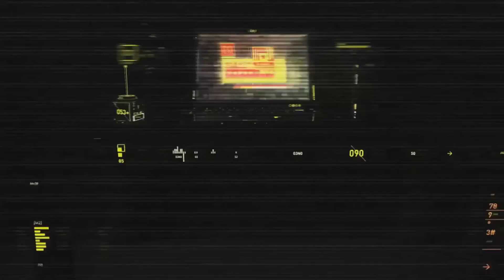SUPER PEOPLE GAMEPLAY - Heroic M416S - OBIWANNCOYOTE - SOLO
NEW BATTLE ROYALE!

SUPER PEOPLE CLOSED BETA

WONDER PEOPLE presents a battle royale shooter that will revolutionize how you think about the genre.

In SUPER PEOPLE, take control of a super-soldier, each with their own unique skills and special abilities. Battle it out with other players and survive until you are the last player or squad standing.

Make your character stronger in various ways as the game progresses. Special abilities and ultimate skills are activated as your character reaches full strength.

Every match offers an opportunity to for different strategy and various skill paths to get stronger.
At height of your power, unlock an ultimate skill that offers the most powerful ability available.
Experience the thrill and excitement of turning the tide of the match in an instant.

Acquire materials throughout the map. Craft them into firearms and other higher-grade gears. This offers a more fun and hands-on approach when it comes to farming, and will make you more engaged during the final stretch of most matches.